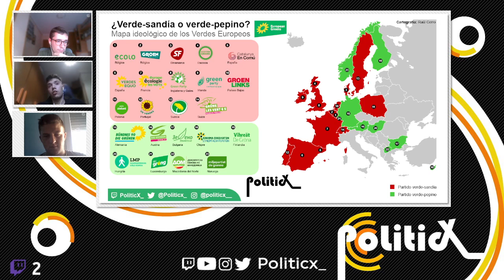DESTACADO: Politicx_ 1x17 | La diferencia entre los partidos verdes-sandia y verdes-pepino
¡Volvemos a los directos normales! Analizamos la mayor concienciación de la ciudadanía en el cambio climático y el auge de los partidos verdes como un actor político más del arco parlamentario.

Puedes donar y por ende contribuir a este proyecto llamado PoliticX_ a través de este enlace o sino directamente por PayPal Del mismo modo, ya os agradecemos que estéis aquí e interactuéis con nosotros porque eso también es otra forma de ayudarnos :)